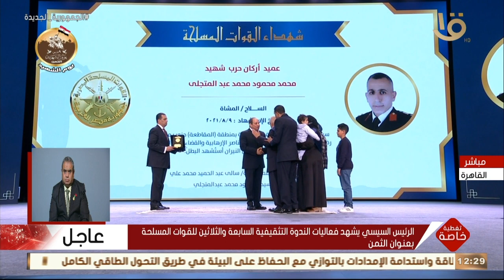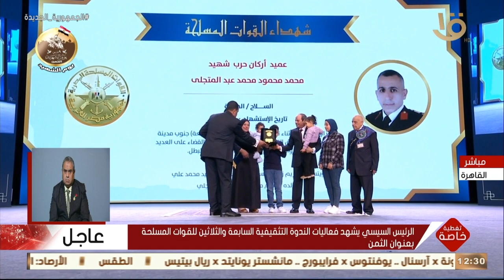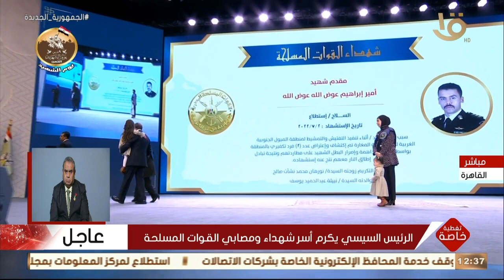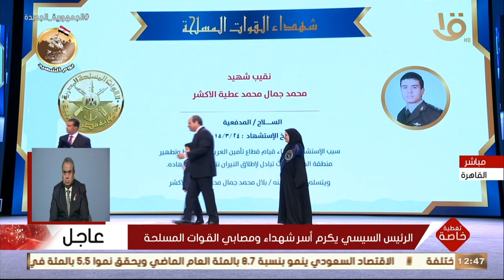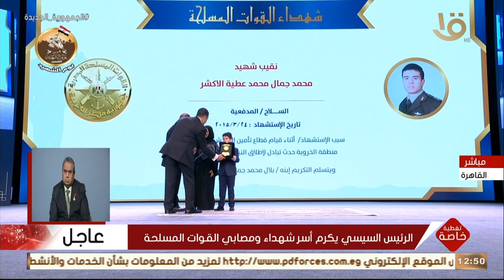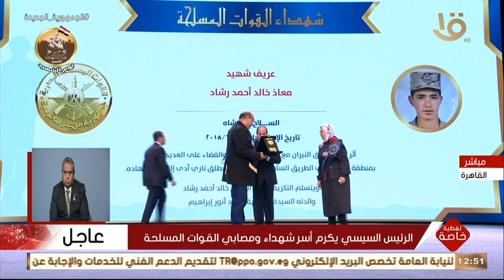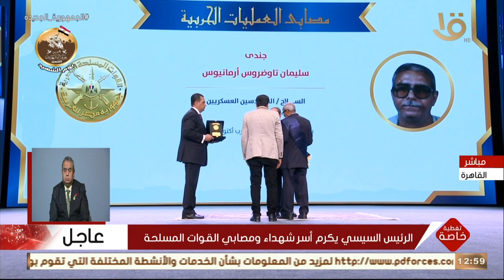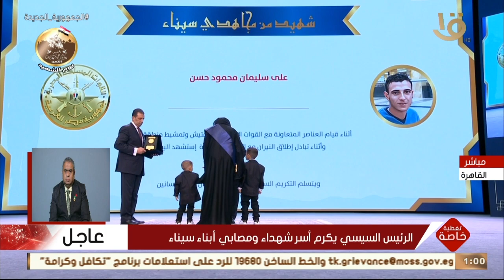تغطية خاصة | الرئيس السيسي يكرم أسر شهداء ومصابي القوات المسلحة